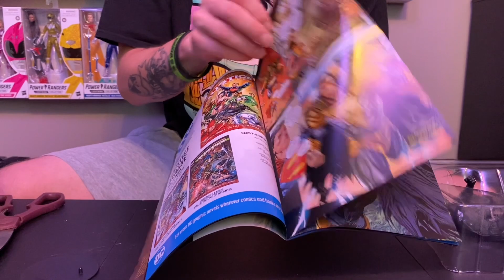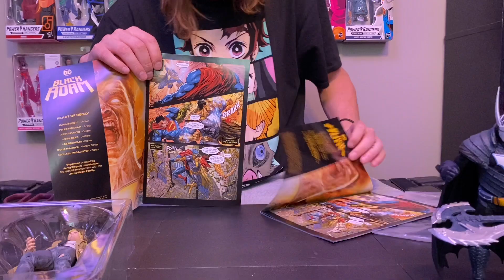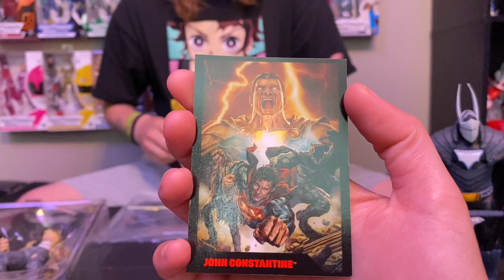NEW Mcfarlane Gold Label Parallax, Duke Thomas, Page Punchers Constantine, and Batman unboxing!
SDCC Weekend!  Lots of fun new revels this week.  Which are you looking forward to the most?

Check out my unboxing and review of the NEW Mcfarlane Gold Label Parallax, Mcfarlane DC Multiverse Duke Thomas, Mcfarlane Page Punchers Constantine, and Batman!
Plus another Demon Slayer Funko Pop!